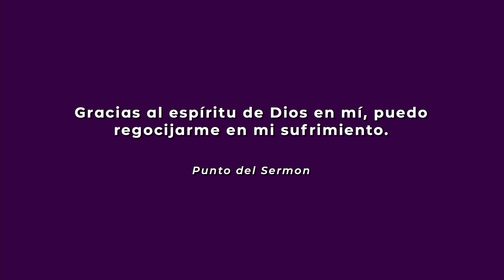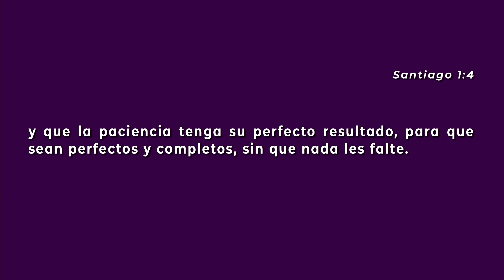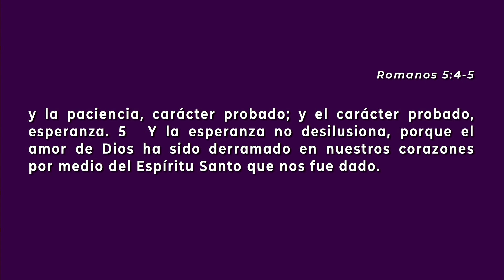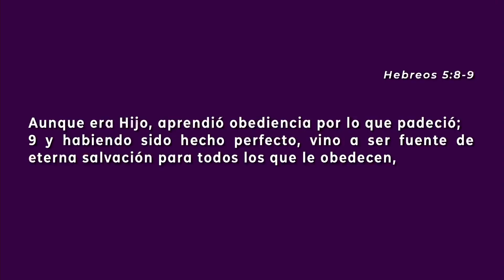¿Por qué sufren los creyentes?